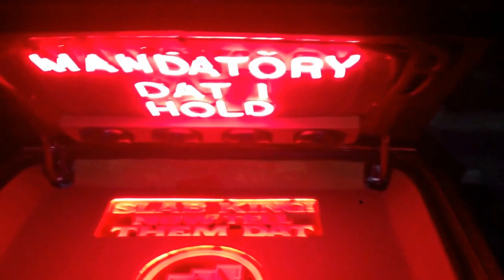Franks coupe park avenue holding